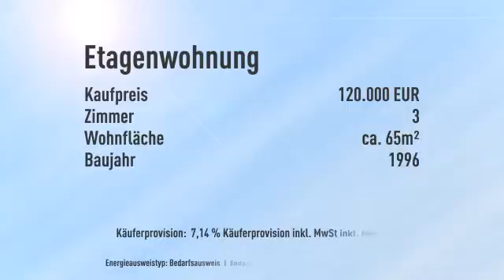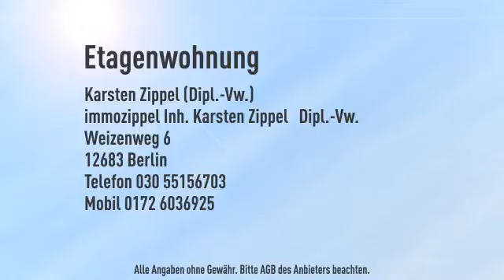immozippel.de in Kaulsdorf: Vermietete 3-Zi.-ETW mit Terrasse im EG einer Stadtvilla, Bj.1996.